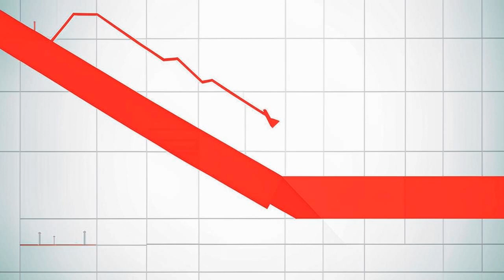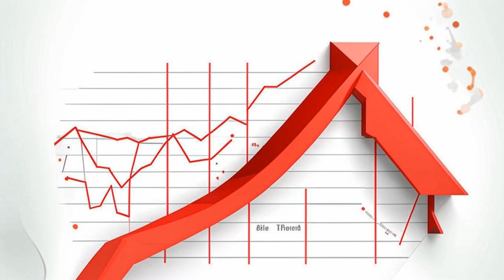🙈 Bitcoin Crashes and Altcoins Dive! Crypto Market in Chaos! 🙈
**Title**: Crypto Market Crash: Bitcoin, Altcoins Bleeding Red

**Description**: Hey CryptoManiacs! 💥 It's your boy Andrew from BitsPuls, and today's crypto drama is off the charts! Bitcoin has hit a pothole, altcoins are a bloodbath, and the total market cap is plummeting. What's going on? Join us as we dive into the latest crypto collapse. Hop on the crypto rollercoaster and let's ride this out together!
**Hashtags**